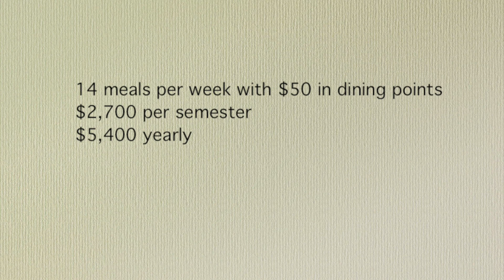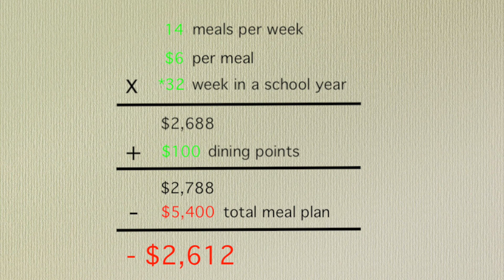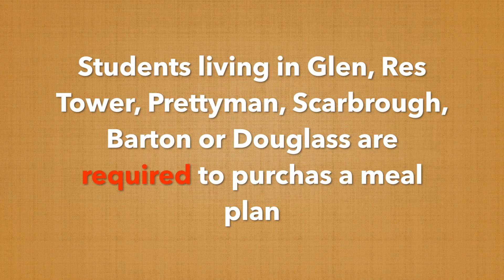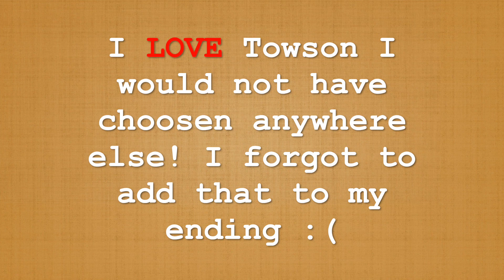The TRUTH About Towson University | What I Wish I Knew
⇣ ⇣ HEY READ HERE ⇣ ⇣

My math for the meal plan isn’t the exact calculations it was just an estimate!